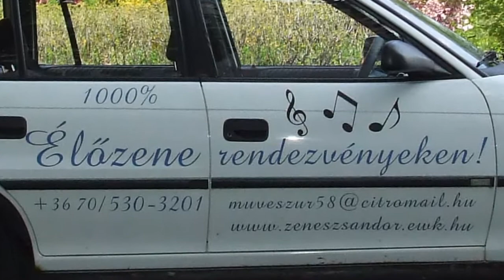Márkus Sándor - TE SZERESS LEGALÁBB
Hangszerelte,  ZENÉLI, és Énekli : Márkus Sándor, Veszprém -
Tyros 3 - ÉLŐZENE !